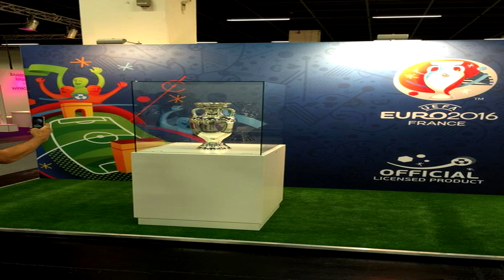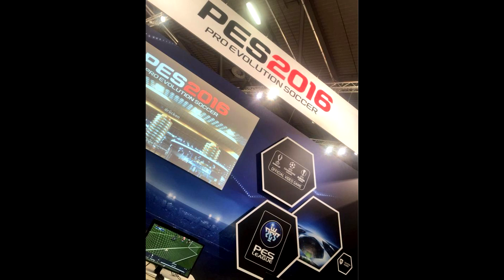Euro2016 Licencia exclusiva de Konami!!! SORPRESÓN!!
Mi Skype:bradpitto3